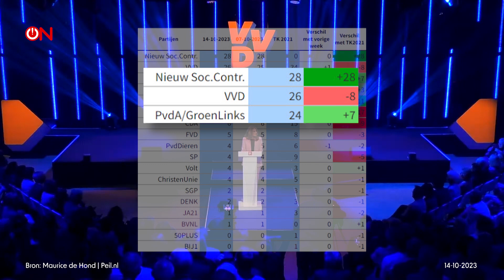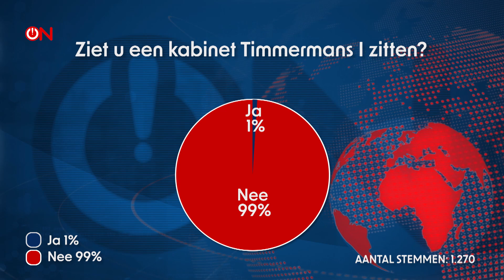Wil jij dat Timmermans premier wordt?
Kijk de hele en extra lange uitzending terug in twee delen.